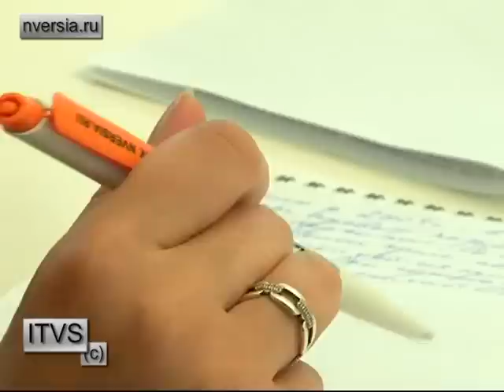Люди X: Саухин против Ипатова